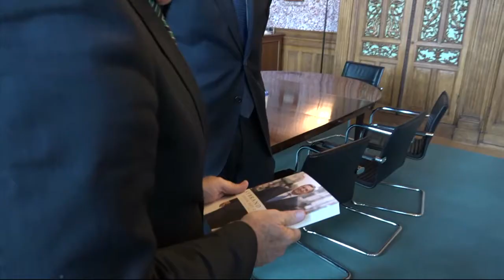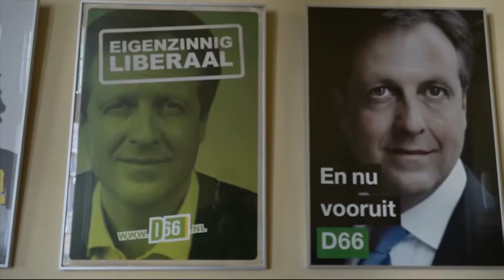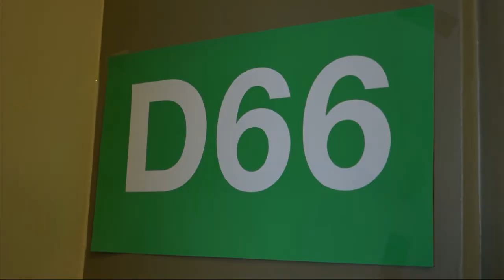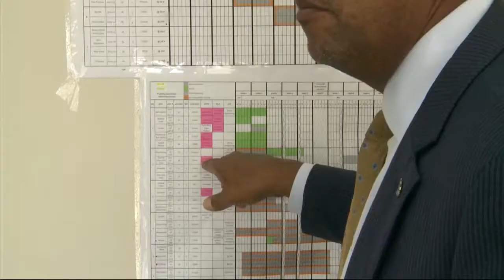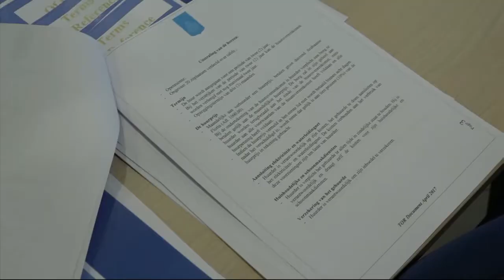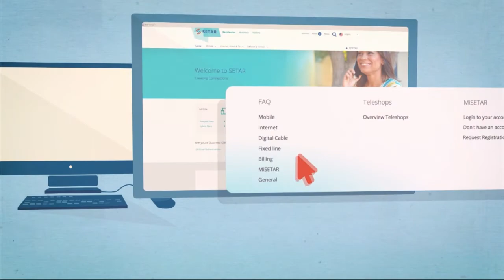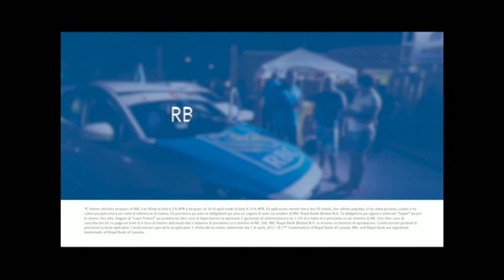TELENOTICIA 23 MRT 2017